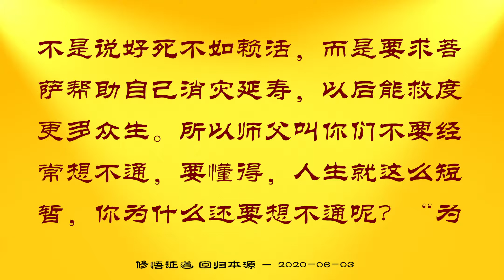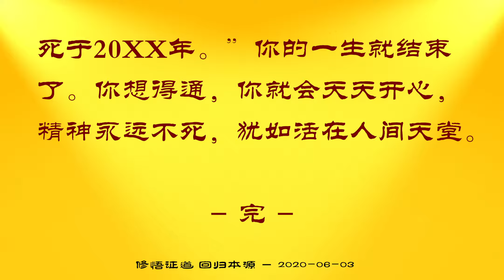修悟证道 回归本源——摘录卢台长讲述于观音堂2020 06 03